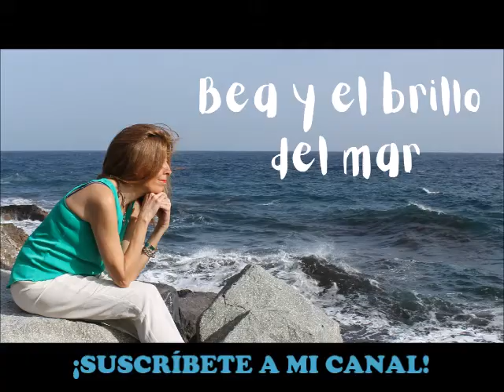¿Dónde Nació El Brillo del mar? Poesia. Santa Cruz de Tenerife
Explicar el origen de mi  Brillo del mar,  fue mi primera musa, ha sido mi inspiración marina, en mis poemas y relatos, así como mi novela "Desde mi Balcón del Mar". hoy mi sello personal.